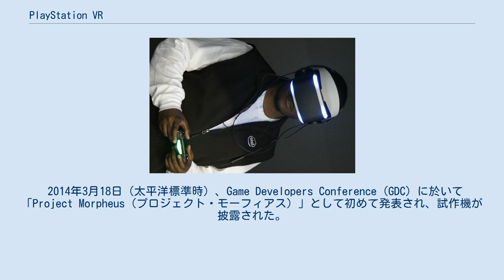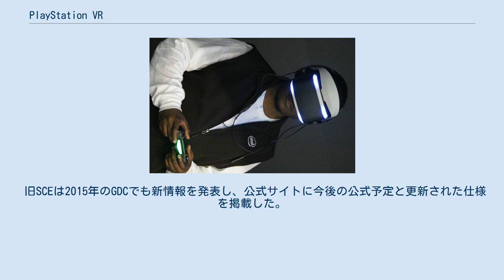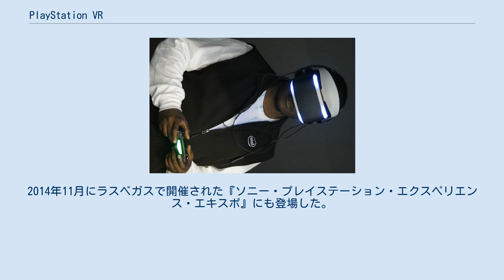PlayStation VR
PlayStation VR（プレイステーション ヴィーアール、略称: PS VR）は、ソニー・インタラクティブエンタテインメント（略: SIE）が2016年10月13日に発売したPlayStation 4 (PS4) とPlayStation 5 (PS5) 用バーチャル・リアリティヘッドセット。
 有機EL (OLED) 1920×1080ディスプレイ、RGB部分画素配列で、コンテンツを最大120fpsで表示できる。
 2016年、第3回Yahoo!検索大賞 プロダクトカテゴリ 家電部門賞を受賞。
 全世界累計売上台数が2019年の時点で500万台を達成。
 ソニーのヘッドマウントディスプレイの技術は1990年代に遡る。
1997年に初の商品化としてグラストロンを発売した。
 2014年初期、旧ソニー・コンピュータエンタテインメント（略: SCE）の研究開発技術者、アントン・ミハイロフは自身のチームによるプロジェクト・モーフィアスの開発に3年以上費やしていると発言した。
2009年6月にPlayStation 3 (PS3) の周辺機器であるMoveを披露した時、思考の中の定義されていない未来のヘッドマウントディスプレイ技術として設計したとして「VRはコモディティ化していないが我々はVRコントローラーとして仕様を決め製作した。技術者として我々は間違っていないと言った。（中略）この時、我々には作業可能なコンシューマレベルのプロジェクトは無かったが、明確に思考内の視野として設計した」と述べている。
 2014年3月18日（太平洋標準時）、Game Developers Conference (GDC) に於いて「Project Morpheus（プロジェクト・モーフィアス）」として初めて発表され、試作機が披露された。
旧SCEワールドワイド・スタジオ代表取締役会長の吉田修平はプロジェクト・モーフィアスを「PlayStationによる次世代イノベーションで未来のゲームの最先端になる」と述べている。
 2015年9月15日（日本標準時）、『SCEJA Press Conference2015』に於いて、正式名称が「PlayStation VR」に決定したことが発表された。
 2016年3月15日（太平洋標準時）、GDCに於いて、全世界（日・欧・北米）で2016年10月に発売予定であることが発表された。
 最初にデモンストレーションされたのは『ザ・トゥナイト・ショー・スターリング・ジミー・ファロン』で『ザ・キャッスル』がプレイされた時で2014年のE3の間もプレイできた。
2014年11月にラスベガスで開催された『ソニー・プレイステーション・エクスペリエンス・エキスポ』にも登場した。
 （発売順、†印のタイトルは、アップデートにより対応） PS VRにもPS4本体と同様にシステムソフトウェアが存在する。